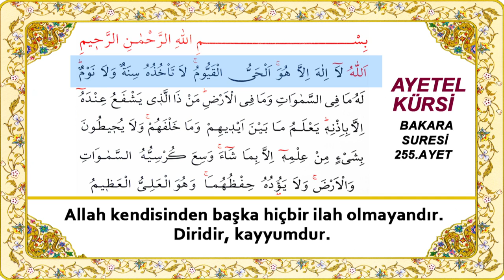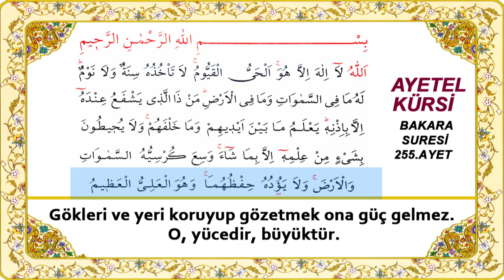AYETEL KURSI Mealli Ok Takipli AYETEL KÜRSİ EZBERLEMEK İÇİN ÇALIŞMA VİDEOSU